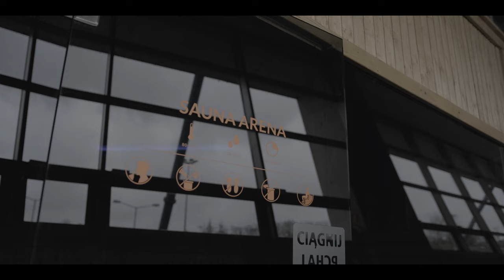Stadion Miejski im. Henryka Reymana staje się coraz bardziej dostępny dla mieszkańców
W styczniu tego roku Zarząd Infrastruktury Sportowej w Krakowie wyłonił w przetargu nieograniczonym dzierżawcę lokali użytkowych znajdujących się pod Trybuną Południową Stadionu Miejskiego im. Henryka Reymana (od strony al. 3 Maja) – w celu ich zagospodarowania i prowadzenia odnowy biologicznej typu wellness. Firma Avalon Nature S.A., właściciel marki Termy Krakowskie, kończy właśnie przygotowania do uruchomienia nowej atrakcji przeznaczonej dla mieszkańców i zawodników krakowskich klubów sportowych.